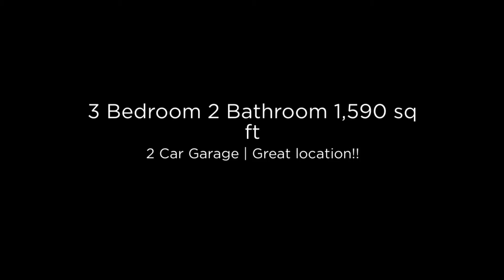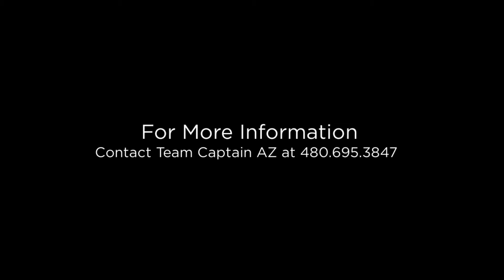Homes for Sale in Tempe, Chandler, Gilbert - 1200 E Alameda Dr, Tempe, AZ 85282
Nearly 1,600 SF welcomes 3BR/2BA, 2-car garage, and pride of ownership with the ORIGINAL OWNER! Enter into a spacious living room, flowing into the kitchen with tons of storage! Cozy family room features gas fireplace. Resort-style backyard boasts sparkling pool, luscious grass, and mature fruit trees! Great location! 5 minutes to Arizona State University and Sky Harbor Airport! Less than 20 minutes to Scottsdale Fashion Square and Old Town Scottsdale!